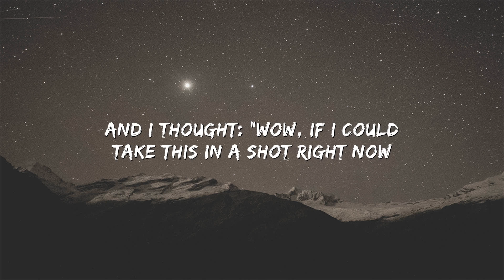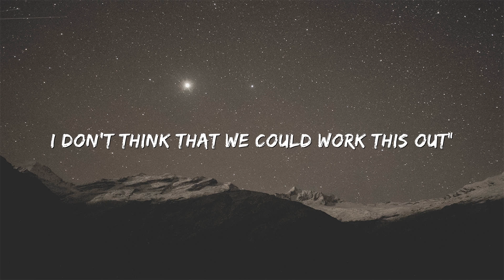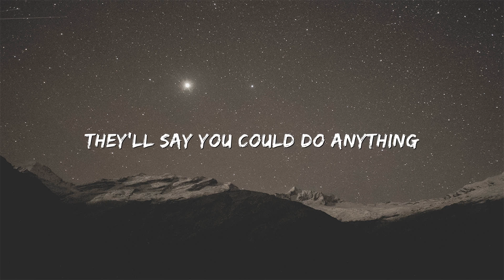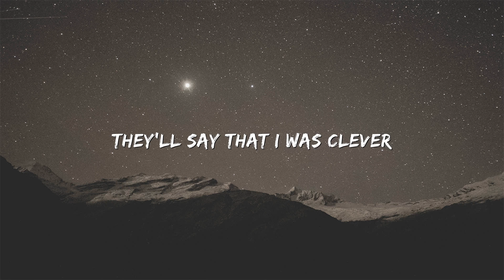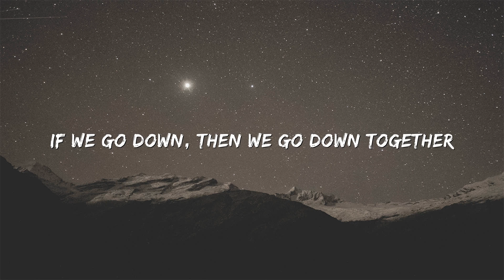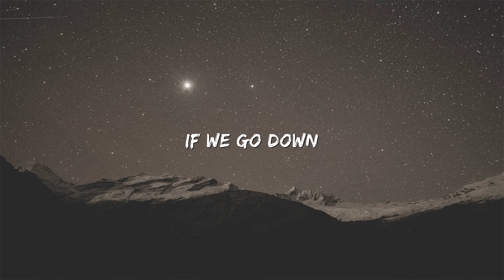The Chainsmokers - Paris (Lyrics)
Lyrics:

I don't know if it's fair but I thought “How could I let you fall by yourself

Standing there with a frown and a cigarette
We breathe in the air of this small town on our own, cuttin' class for the thrill of it

[Chorus: Andrew Taggart & Emily Warren]

[Bridge: Emily Warren & Andrew Taggart]

[Refrain: Andrew Taggart & Emily Warren]

[Outro: Andrew Taggart & Emily Warren]